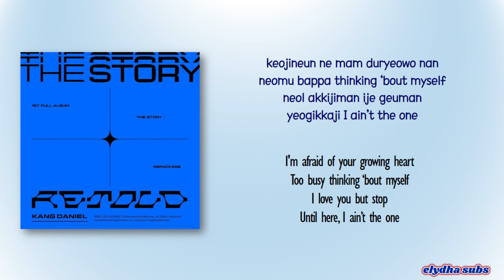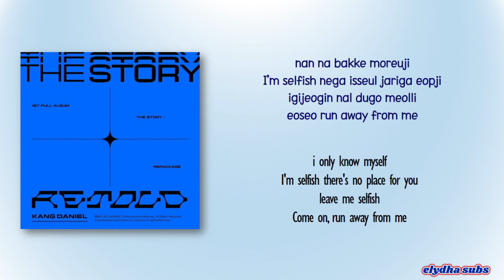Kang Daniel (강다니엘) - Selfish [Color_Coded_Rom|Eng Lyrics]